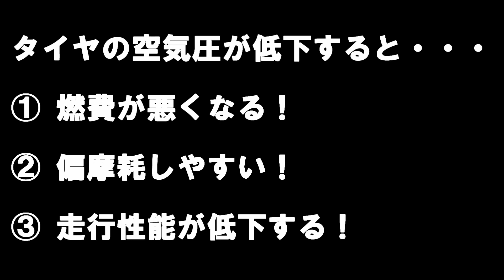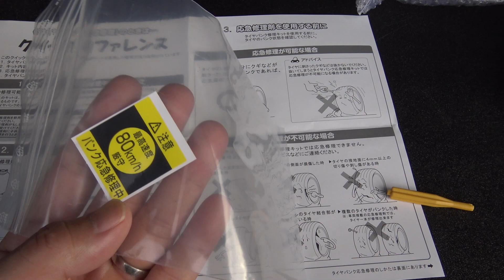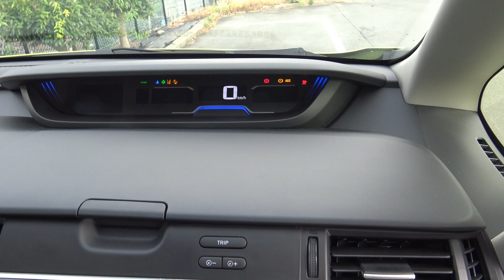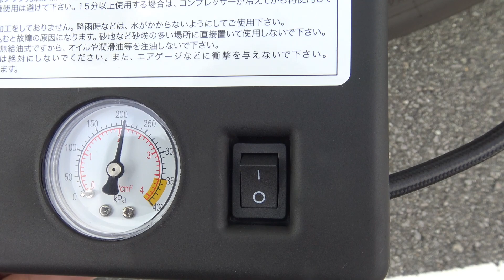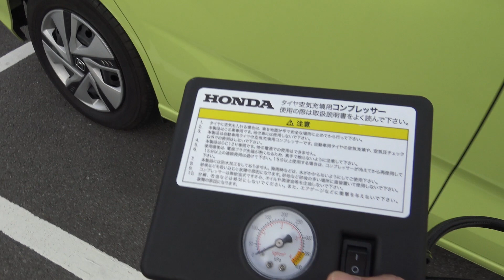ホンダ フリード＋ 車載工具でタイヤ空気圧チェック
ホンダ フリード＋ですが、車載工具でタイヤの空気圧をチェックします。

撮影機材
カメラ
レンズ
SIGMA 150-600mm F5-6.3 DG OS HSM
マイク
Rode VideoMicro
ジンバル
アクションカム
ドローン
DJI MAVIC Air
三脚